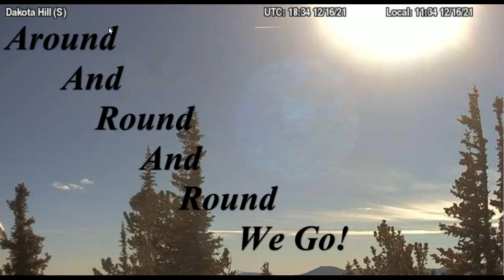Around And Round And Round We Go!